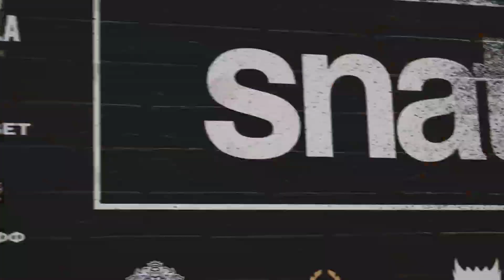Торнике Сванидзе vs Эльнар Алиев полный бой